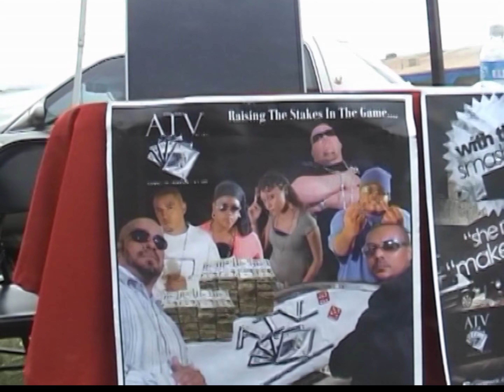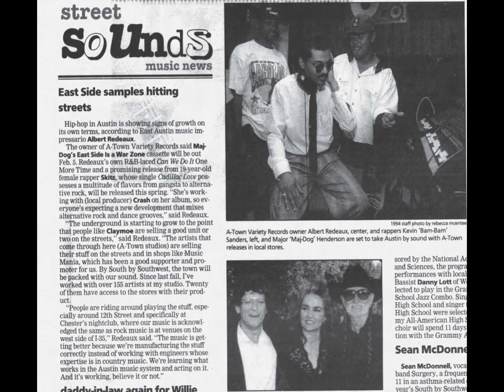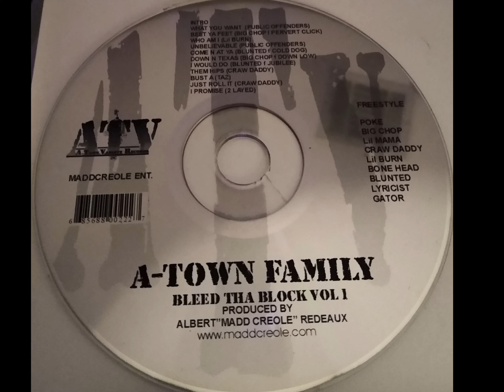Albert "Madd Creole" Redeaux pays tribute to ATV Recordz on the 50th Anniversary of Hip-Hop.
Albert Redeaux aka Madd Creole looks back on Legendary Austin, Texas based studio and record label A-Town Variety Rec. aka ATV Recordz. Pay tribute to artist, staff & fans by releasing behind the scenes footage from the 90's